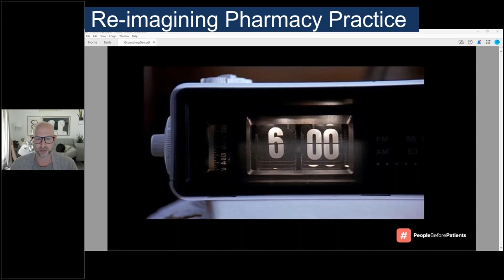Re-Imagining Pharmacy Practice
There is something inviting us to consider the current state of pharmacy practice more deeply – how did we get here and what kind of future do we want to architect that will be more satisfying for all?

Through an inspiring talk, Founding Director of People Before Patients Mark Stolow offers an antidote to the feelings of growing uneasiness that are surfacing among many people in practice. Together we discover that there is a path to a bolder and brighter tomorrow and that the journey begins with waking up to where we find ourselves right now.